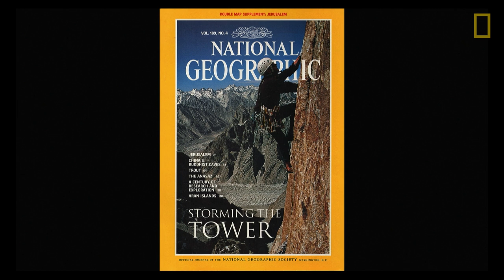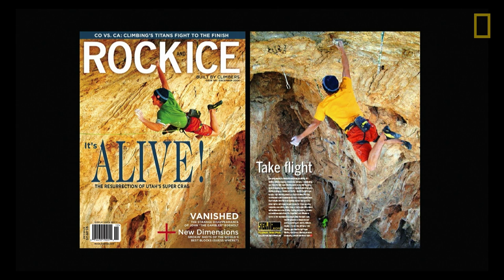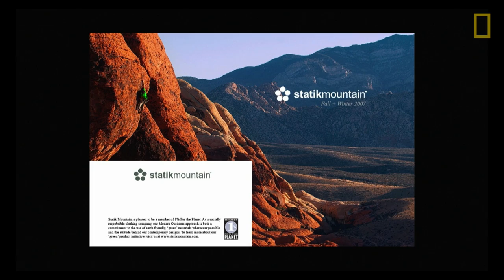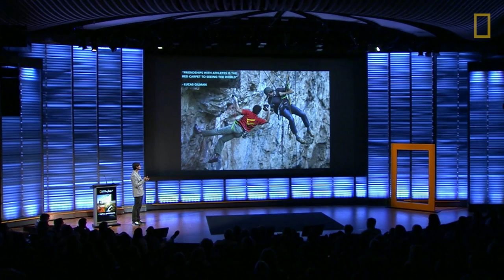My Life As an Adventure Filmmaker and Photographer (Part 2) | Nat Geo Live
With his roots in skateboard photography, award-winning photographer and filmmaker Keith Ladzinski knows how to defy gravity—by climbing (and filming) spires in Antarctica, karst landscapes in China, and a wild jungle tower in French Polynesia. Now he is documenting the unparalleled beauty—as well as the effects of climate change—in America's national parks.